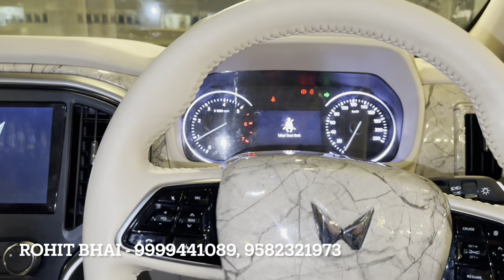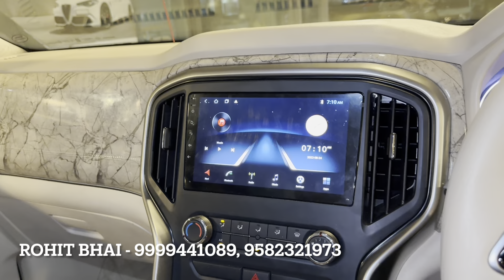Exclusive Scorpio n z2 Luxury Interior | scorpio n z2 modified | scorpio n z2 modification 2024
SHOP NAME 👇🏻👇🏻
Shop name - Riyansh Car Decoration
Shop Address - Arya Samai Road, Near Bikaner Sweets, Karol Bagh, New Delhi-110005

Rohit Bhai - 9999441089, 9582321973